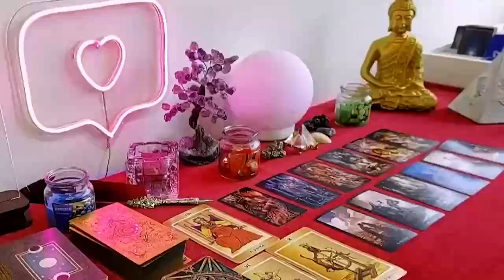LIBRA 💋 THERE WAS A FIGHT OVER YOU AND THIS PERSON WAS FORCED TO WALK AWAY...ONLY TO RETURN!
Libra Love
Libra 2024
Libra today
Libra January

Libra Love
Libra 2024
Libra today
Libra January